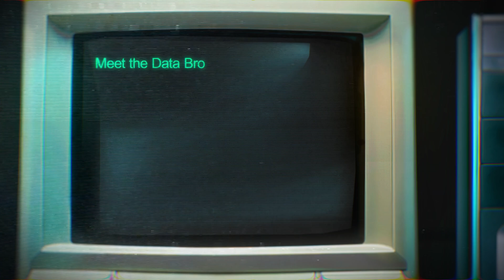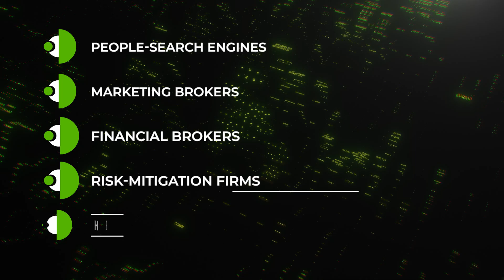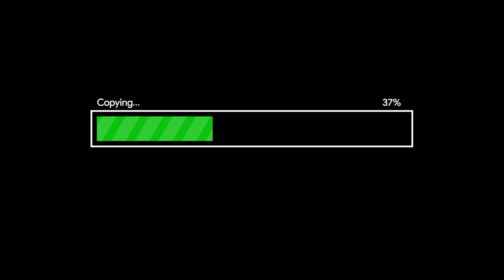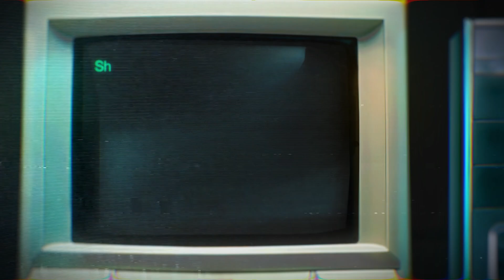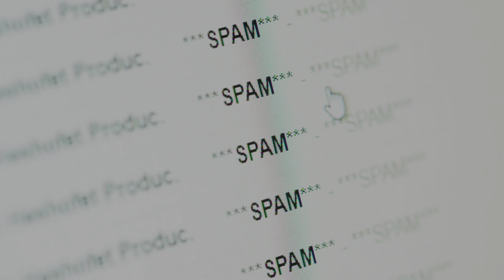Why It's Impossible to Delete Yourself from the Internet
Can you ever really delete yourself from the internet? Every click, swipe, and search is tracked, sold, and stored, forever. Data brokers know where you live, what you buy, and even when you sleep. Services like DeleteMe and Incogni promise to clean up the mess. But how effective are they, really?

In this video, we break down:
✔️ What data brokers actually know about you
✔️ How DeleteMe and Incogni work (and what they don’t do)
✔️ Why deleting yourself is almost impossible
✔️ What privacy steps are actually worth your time

The internet never forgets but there are still ways to fight back. Learn how to protect your privacy in 2025.

⏱ Chapters:
0:00 Intro
0:43 Meet the Data Brokers: The Real Internet Villains
2:36 Incogni and DeleteMe: The New Privacy Middlemen
4:14 The Limits of Digital Erasure
5:30 The California Caveat: Location Matters
6:43 The VPN Connection and Privacy Theater
8:16 Should You Use Them? The Real ROI
10:12 How to Actually Fight Back
11:15 Conclusion